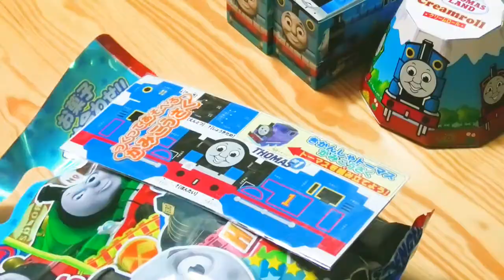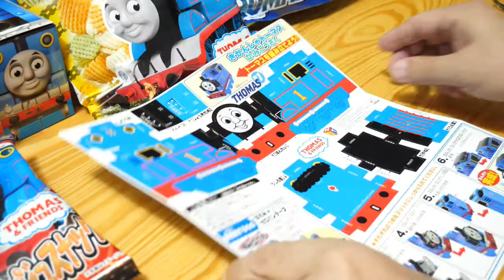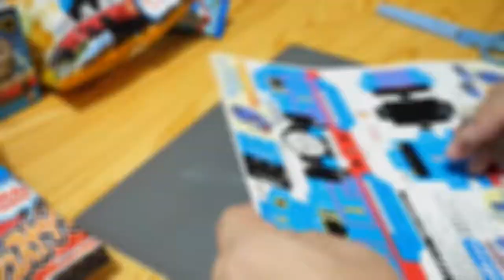Thomas & Friends Snacks Variety Pack with Thomas the Tank Engine Paper Craft 2019 ペーパークラフト トーマスお菓子袋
Salty Snacks Variety Pack and Simple Paper Craft.
塩味スナックのバラエティパックとシンプルなペーパークラフト。

Sounds : OtoLogic